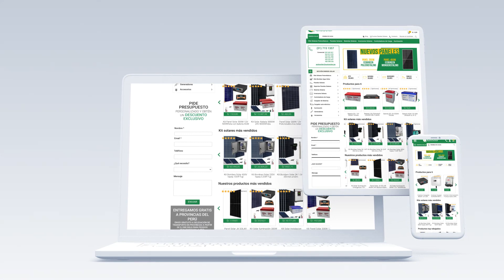Comprar en AutoSolar Perú es muy fácil ☀️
Comprar en AutoSolar es muy fácil

Entra en nuestra página web Autosolar.pe, aquí puedes encontrar todos nuestros productos de manera individual, como PanelesSolares, BateríasSolares (tanto baterías estacionarias como monoblock), InversoresSolares y reguladores de carga, para formar por completo la InstalaciónSolar para tu vivienda habitual, casa de campo o negocio. Realizamos presupuestos y calculamos cientos de viviendas para ofrecerle a los clientes las mejores soluciones a sus necesidades.

Dependiendo de la vivienda de la que dispongas, nuestros técnicos te ofrecerán el mejor KitSolar, teniendo en cuenta siempre sus consumos. En nuestra página web disponemos de un amplio catálogo de kits solares fotovoltaicos apropiados y equilibrados para abastecer de electricidad con diferentes tipos de instalación solar.

O, si lo prefieres también disponemos de KitsSolares completos diseñados por nuestros técnicos.

Si quieres asesoramiento o un presupuesto personalizado, puedes dejarnos un mensaje o contactar con nosotros por teléfono o correo, sin compromiso.

Apuesta por la EnergíaSolar, nosotros nos encargamos de todo el proceso.

Podrás comprar placas solares, comprar kits solares, comprar baterías solares o comprar inversores solares (entre otros) cuentan con una amplía garantía. Además, los sistemas solares se diseñan por ingenieros especializados en energía solar fotovoltaica.

AutoSolar, la tienda solar líder.